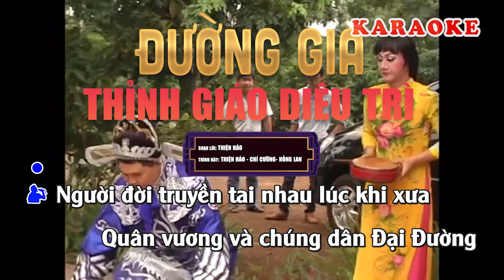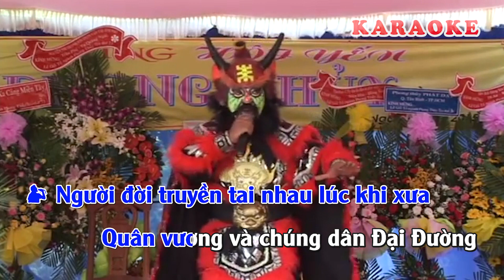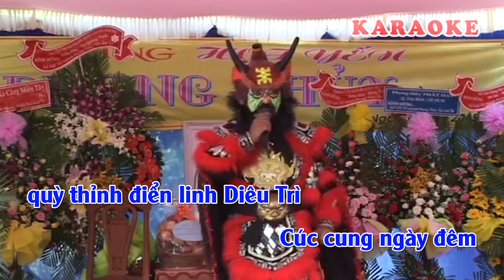KARAOKE | Đường Gia Thỉnh Giáo Diêu Trì | Thiện Hảo